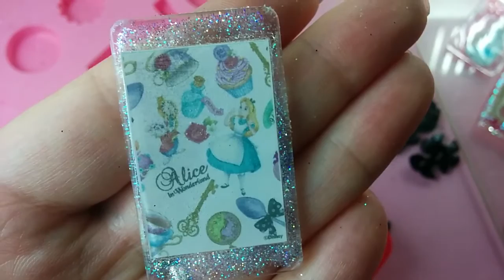Scopriamo Insieme le creazioni in Resina #7 ❀ Collab con Alessandro Kawaii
Eccomi qui con un nuovo scopriamo le creazioni in resina. Questa volta a tema Alice nel paese delle Meraviglie.

Questa tipologia di video è stata inventata da Erika Kawaii

Bacini 💕
Ilaria